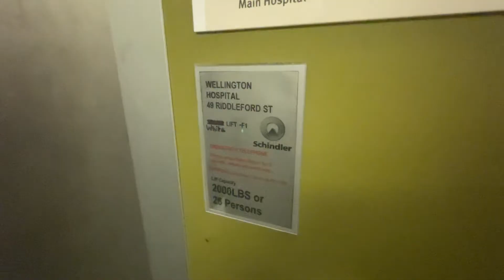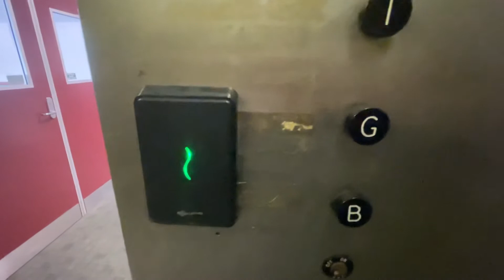⚪️ Scary Doors! WhiteLift 1960’s OTIS Lift/Elevator @ Wellington Hospital (TWOM)